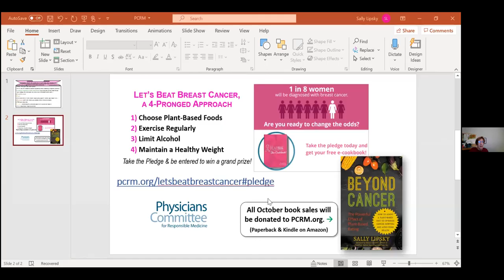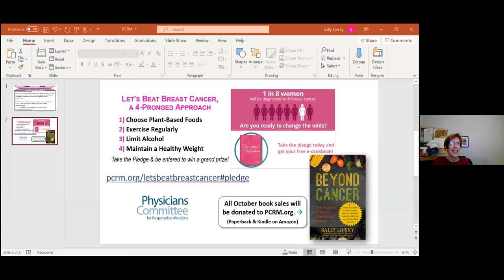Creating Cancer-Fighting Meals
Certain plant foods are especially high in cancer-fighting nutrients. Brittany Jaroudi will demonstrate easy dishes and share simple recipes incorporating the foods that help protect our body against cancer (as well as other chronic diseases!). “Every day at every meal we can choose food that will defend our bodies against the invasion of cancer.” [David Servan-Schreiber, MD, PhD]. Join us and discover how you readily can make healthful choices when preparing day-to-day meals.

Easy Cream of Mushroom Soup
Serves 6-8
Makes around 12 cups [Freezes great!]

Ingredients:
1 medium red onion (chopped)
3 minced garlic
4 cups vegetable stock
16 oz baby bella mushrooms (chopped)
3 Tbsp oat flour
1/4 cup nutritional yeast
1 tbsp thyme or sage (Use the Trader Joes 'Herbes de Provence' if you can find it!)
1/2 cup raw cashews + 2 cups nondairy milk unsweetened (Or soymilk!)
1 Tbsp lemon juice
[Pepper and miso to taste!]

Directions:

+Sauté onions in a large soup pot on your stovetop with 1-2 tbsp of vegetable stock.
+Once onions are translucent add in minced garlic.
+Add in chopped mushrooms and mix to well combined with onions/garlic.
You may need to add 1-2 tbsp of vegetable stock to help mushrooms cook down.
+After mushrooms are cooked, add in thyme seasoning.
+Sprinkle in three tablespoons of oat flour and stir until everything is mixed together.
+Pour in the remaining vegetable stock and nutritional yeast.
+Bring soup to a boil.
+Blend the nondairy milk, raw cashews, and lemon juice in a high-speed blender.
(You can also swap the cashews out for white beans!)

+Add mixture into your soup and mix well.

Optional: Mix in black pepper, miso, or any other seasonings you like!)

Harvest Salad

Ingredients:

1 cup of kale (baby kale if you do not like kale)
2 cups shaved Brussel sprouts
1 medium cooked sweet potato (diced)
1 cup shredded carrots
2 green onions chopped
1 cup cooked quinoa
½ cup dried cherries, raisins, or cranberries (oil-free//optional)
1 large apple chopped

Dressing:

2 tbsp applesauce (unsweetened)
2 tbsp date paste
1 tsp Dijon mustard
1 tsp white - balsamic vinegar

Directions:

In a large bowl, toss together the cooked sweet potato and quinoa – make sure they
are at room temperature.
Add in shredded carrots, Brussel sprouts, dried fruit, and chopped apple.
Mix together well to combine.
Mix together dressing ingredients.
Add dressing prior to serving.

Tips:

Change out the sweet potato for butternut squash, exchange quinoa for other
grains, try this salad out with pears in place of apples, change up the greens!